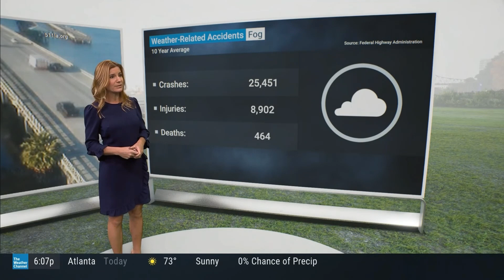Jen Carfagno 10 24 23